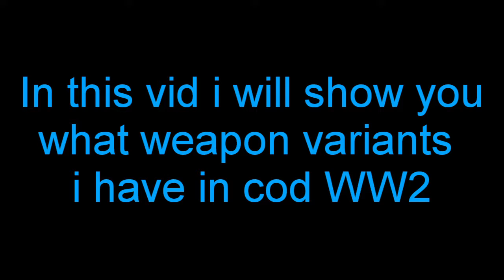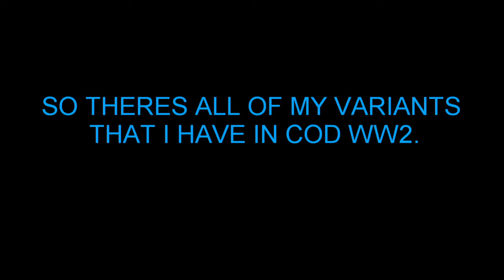cod WW2: Showcasing all the weapon variants i have.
In this vid i show you guys all the weapon variants i have in cod WW2.